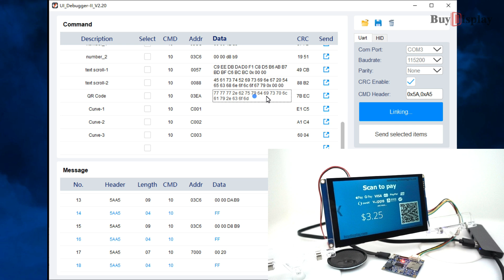22-Quick Demo_Popuar Widget—QR Code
This short video is just to let customers know about the usage of this widget and its actual display effect on the HMI screen in the shortest time. If you want to learn more about it, please watch our more detailed teaching videos.